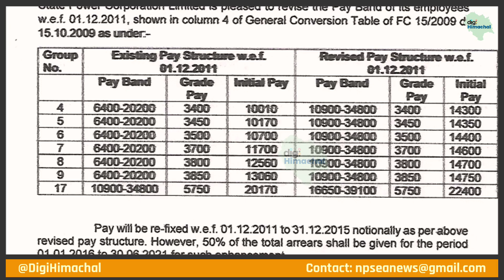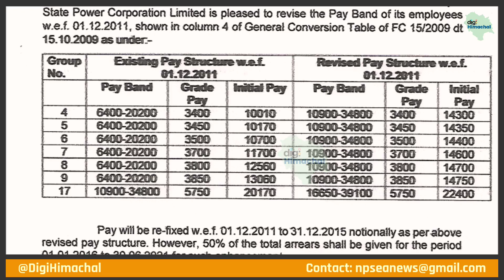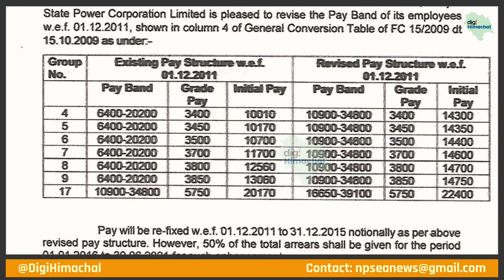पंजाब के कर्मचारियों के लिए बड़ी ख़बर, अब मिलेगा संशोधित Pay Band.15% increment with revised Pay Band.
government ask to call off the Strike.Punjab Pay Scale,
Charanjit Singh Channi | Manpreet Singh Badal | Cabinet Meeting Punjab, Employees Issues, Employees big Agitation | False DA announcement by CM Charanjit Singh Channi | Big announcement related to Employees of Punjab.
Punjab Government.
Manpreet Singh Badal,
Sanjha Front
Sukh Chain Khera
Pakka Morcha
Vasveer Singh Bhullar
Vasvir Singh Bhullar
Sukh Chain Khera
Punjab Pensioners
in SanjhaFront
Protest by Punjab Employees Union regrading 6th Pay Commission,
Charanjit Singh Channi New Punjab CM
New Pay Commission Latest News,
Sukh Chain Khera live.
SukhchainKhera back with Bang.
CharanjeetSinghChanni
Amrinder Singh Punjab Chief Minister,
Manpreet Badal Finance Minister Punjab.